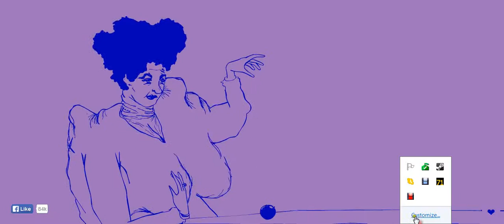Ittermat Loves you like a fat lady loves apples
Just a weird surprisingly fun site I found and wanted to play with XD

There is some swearing and just generally me being weird...just to warn you ^^

heres the link if you wanna play too!

~Ittermat